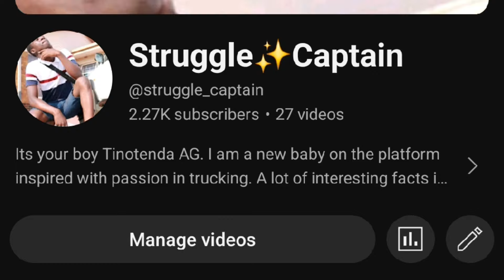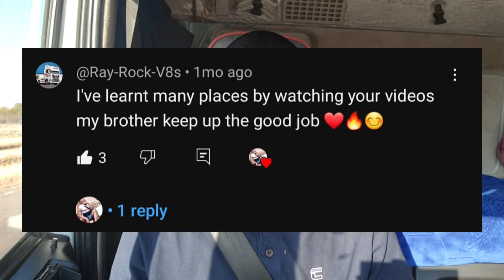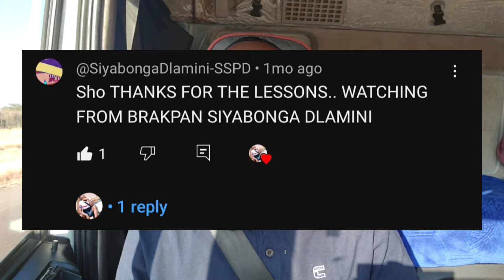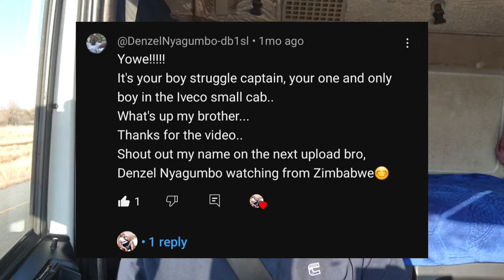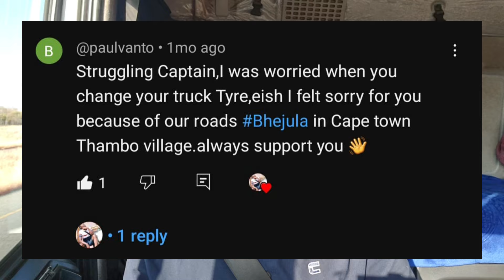How l became a trucker🚛🚚 just after getting my PrDP without exprience || A1️⃣Gaborone-Francistown🇧🇼